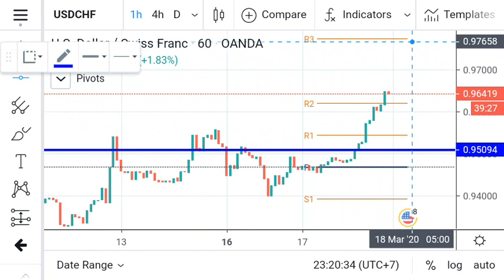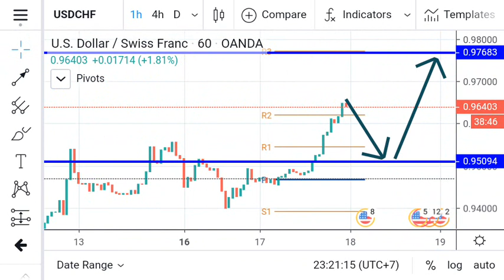USD CHF Daily Analysis Forecast for Wednesday March 18, 2020 by Nina Fx